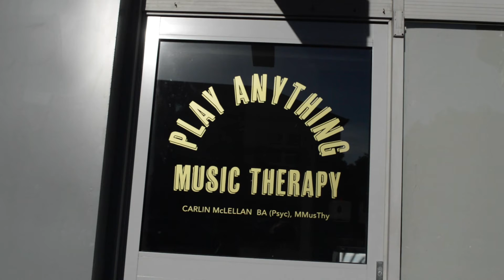Play Anything Music Therapy | Our Studio ✨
A short video showcasing our dedicated music therapy studio in Newcastle West, New South Wales.